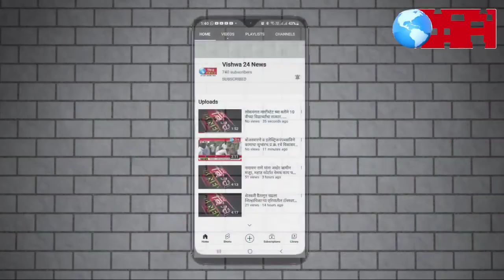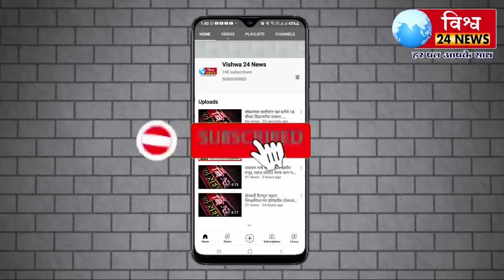मा.श्री शरदचंद्रजी पवार साहेब यांच्या वाढदिवसा निमित्त सर्वरोग निदान व मोफत महालसीकरण शिबीर आयोजित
माजी केंद्रीय कृषी मंत्री मा.श्री शरदचंद्रजी पवार साहेब यांच्या वाढदिवसा निमित्त जांबमुनी मोची समाजाचे अध्यक्ष करेप्पा अण्णा जंगम  व दाराशा प्राथमिक आरोग्या केंद्र यांच्या संयुक्त विद्यमानाने सर्वरोग निदान व मोफत महालसीकरण शिबीर आयोजित करण्यात आले होते
तरी लसीकरणाच्या सुरुवातीस मोची समाजाचे कुलदैवत जांबमुनी महाराजाचे प्रथिमेस दिप प्रज्वलन करुन कार्यक्रम ची सुरुवात करण्यात आली
त्यावेळी श्री जाबमुनी मोची समाजाचे व मादिगा मादर महासंघाचे महाराष्ट्र चे अध्यक्ष मा.श्री मारुती अण्णा पद्री व जांबमुनी समाजाचे अध्यक्ष करेप्पा अण्णा जंगम व माजी अध्यक्ष हणमंतु अण्णा जंगम ,हणमतु सायबोलु ,व्ही पी सिंग ,दिनेश म्हेत्रे , व तसेच
तज्ञ डॅाकटर
डॅा .मंजिरी कुलकर्णी व डॅा.वाळेवकर मॅडम यांचे देखील सत्कार करण्यात आले
व नागराज जंगम यांनी आभार मानले